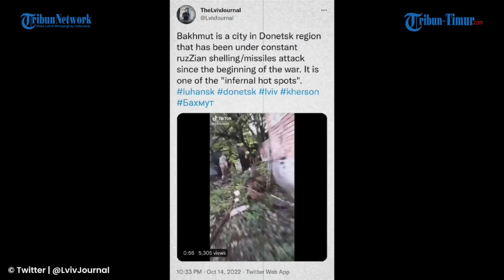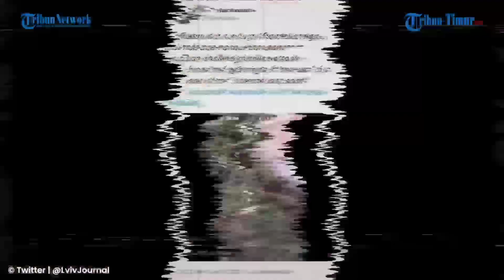HARI KE-233! Pertempuran Sengit Ukraina vs Rusia di 'Titik Panas Neraka' Bakhmut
TRIBUN-TIMUR.COM - Vladimir Putin tak henti-henti menggempur para pasukannya untuk terus berada di garis depan melawan Angkatan Bersenjata Ukraina.

Konflik yang semakin melebar, membuat Rusia dan Ukraina berpotensi tidak akan berdamai dalam waktu dekat ini.

Bagaimana tidak, serangan demi serangan terus berdatangan baik di wilayah kekuasaan Rusia pun juga di kota-kota besar di Ukraina.

Bakhmut salah satunya, merupakan sebuah kota di wilayah Donetsk yang terus-menerus berada di bawah serangan rudal Rusia sejak awal perang.

Memperlihatkan suasana pertempuran sengit di wilayah Bakhmut.

Dalam keterangan unggahan disebutkan wilayah ini adalah salah satu "titik panas neraka". (*)

Narator: Gunawan

(TRIBUN-TIMUR.COM)